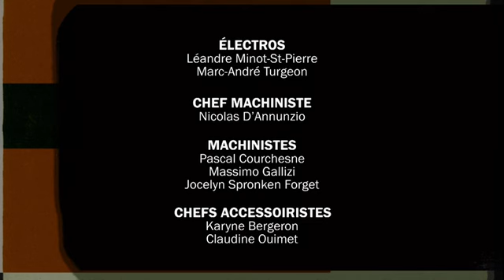Et Si? S01E04